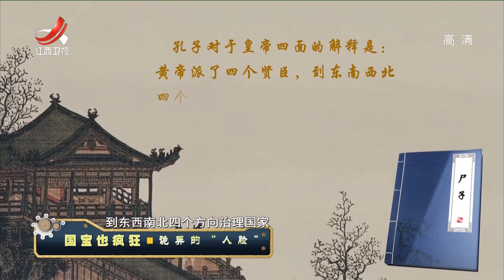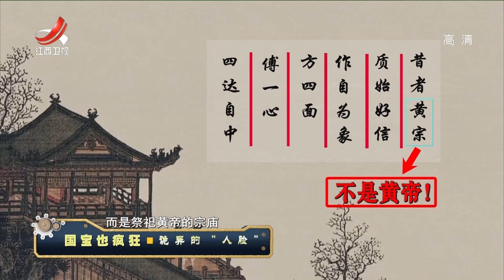《经典传奇》国宝也疯狂，诡异的“人脸“ 20211221